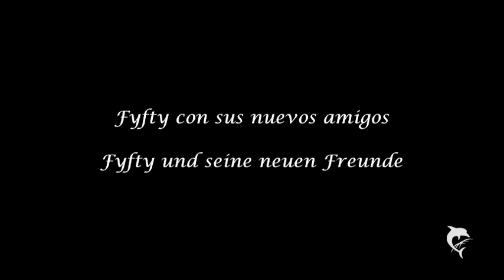perrito Fifty y amigos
perrikus adopción perros